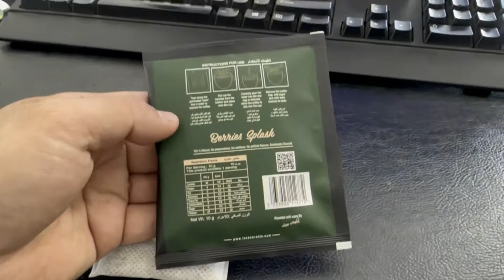Heat Seal Drip Coffee Bag Packaging Machine, Low Price Coffee Filling Equipment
Drip coffee bag packing machine is perfect for packaging single-serve ground coffee packages. With its 3-side ultrasonic cutting and sealing